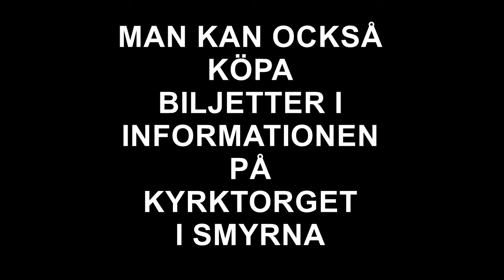(Svenska) Presentation av "Herrens Julbord" (The Lord's Julbord), 7 dec 2019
Den 7 december kl.18 - 21 bjuder Sandy och hennes team i S.W.I.M. in alla till ett grandiost julbord!
Kostnaden är endast 200:- (300:- för par!) - stans i särklass prisvänligaste julbord! Det blir också en hel del sångframträdanden. Alla som arrangerar och uppträder ställer upp helt ideellt och alla intäkter går till projektet Mom & Baby Clinic i Uganda.
Anmäl dig genom att swisha 200:- (eller 300 för par) till 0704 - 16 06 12 snarast, för man måste få veta hur många deltagare det blir.  Se videon för mer info!